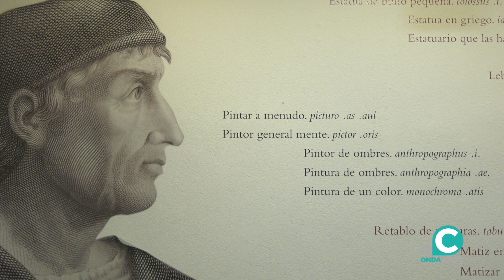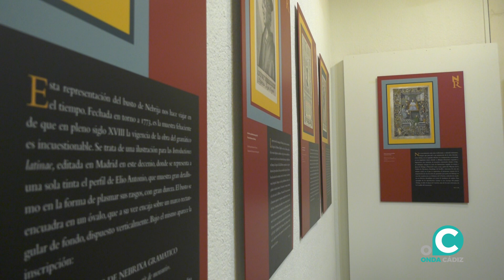VTR EXPO NEBRIJA